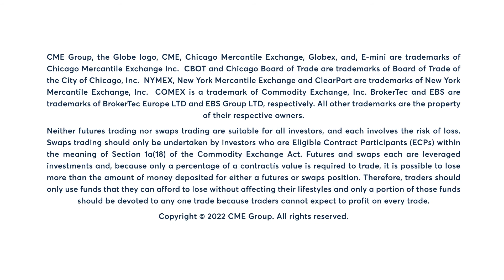Grains Market Commentary: Terry Roggensack, 9/6/22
Corn markets may be adjusting for a sharp drop in yields. Terry Roggensack has more.